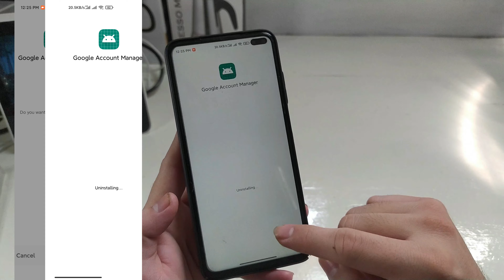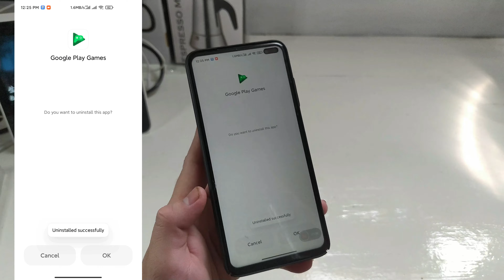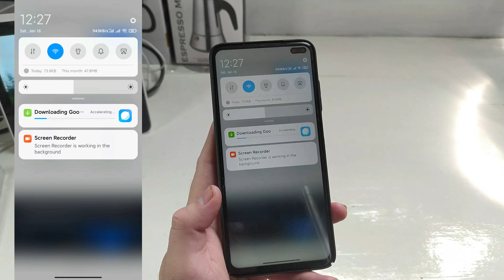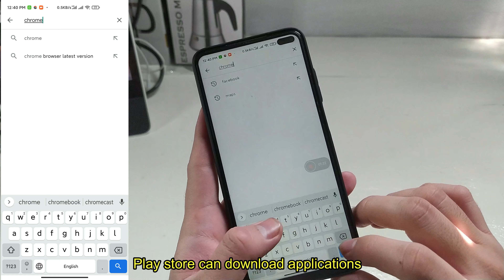Google service installation for Android 10 Xiaomi Phones (China rom)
Google service installation for Android 10 Xiaomi Phones

Revo uninstaller download link

Google service for Android 10 zip Download link

Google service for Android 11 zip Download Link

Google Maps Download Link

Google Chrome Download Link

SefChol